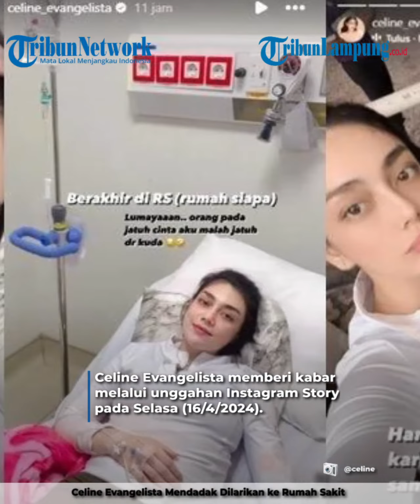Celine Evangelista Mendadak Dilarikan ke Rumah Sakit